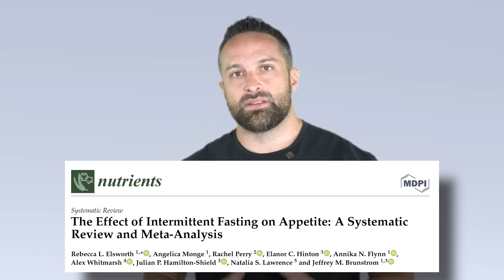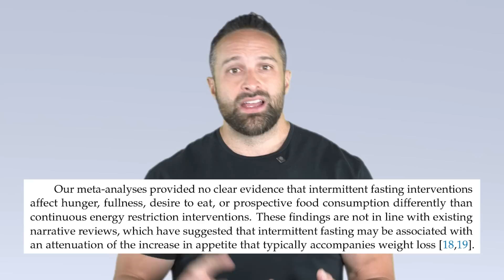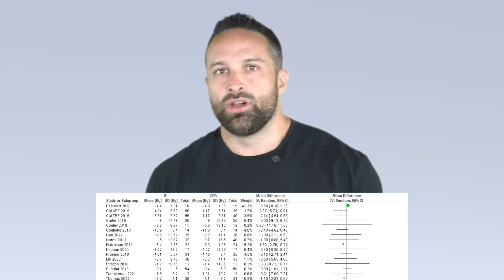How Does Intermittent Fasting Affect Appetite? | Educational Video | Biolayne